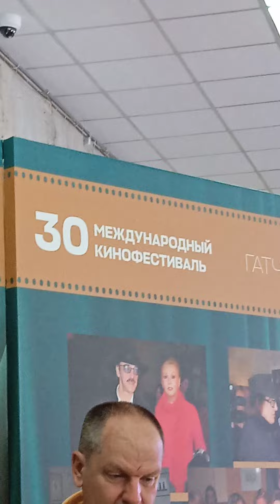Пианист в фойе кинотеатра Победа Гатчина.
7 июля 2024 год.Перед церемонией закрытия кинофестиваля Литература и кино 2024 г.